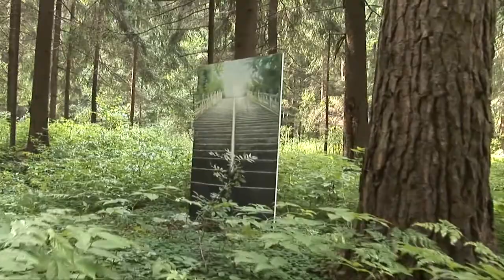Veronika Ponomaryova works